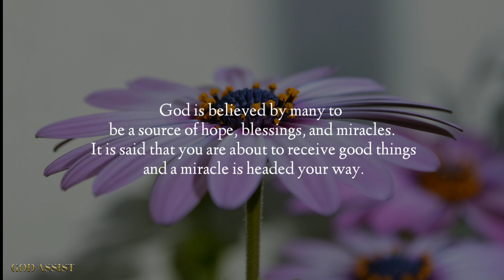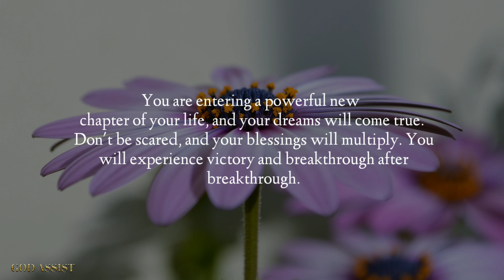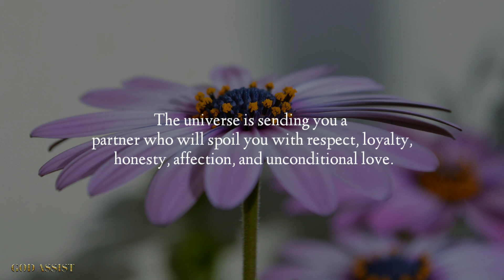🔮Someone Is Going To Call You Soon And...| God Message For You Today| Prophetic World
"Unlock the secrets of God's message in this powerful video! Learn how to deepen your faith and connect with the divine. From understanding the Bible to meditating on God's word, this video has it all.

Special thanks to 11ElevenLabs

Thanks for providing us an Oriental realistic voice. Your site bring a new level of authenticity to my work, and I couldn't be more thrilled with the results. Thank you for sharing your ai technology with the us and for making a meaningful impact on my creative endeavors.

Topics covered:

This Video Includes All These Searches 👇

1. God message for me today
2. God message for me
3. God message
4. God's message
5. God message for you
6. Message from god
7. God blessings message
8. God Message Today
9. Blessing today
10. Gods message for me today

🎶 Music Author